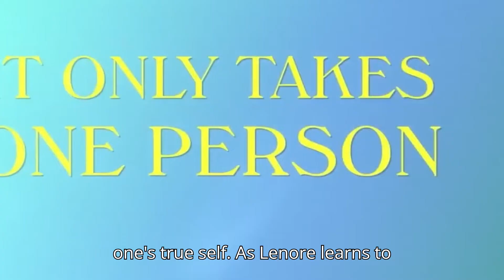EMPIRE WAIST Trailer Release Details (2024) Mia Kaplan, Drama Movie